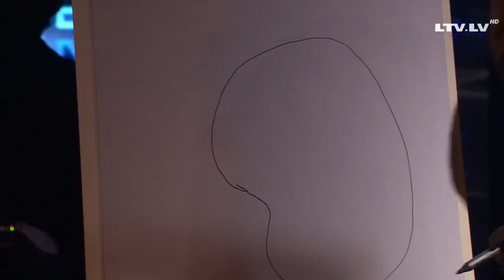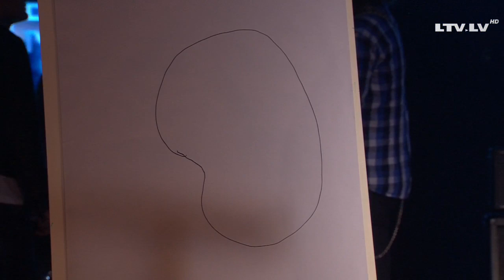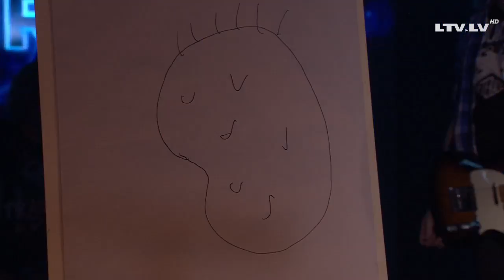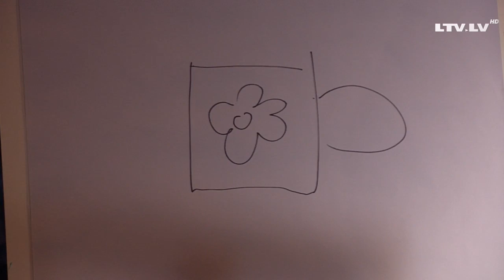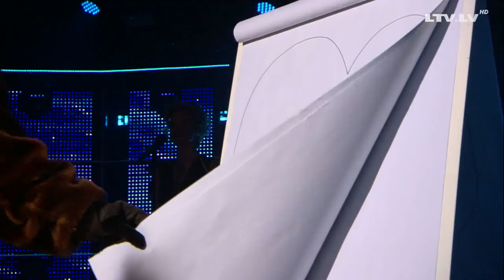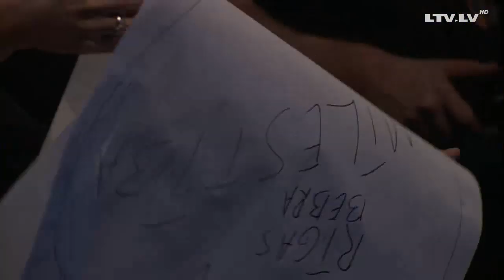Beavernova 2016 - Heat 2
The Riga Beaver (Rīgas Bebrs) drawing, dancing, exercising, TALKING, playing charades and sharing beaver love at a Supernova heat in Riga, Latvia.